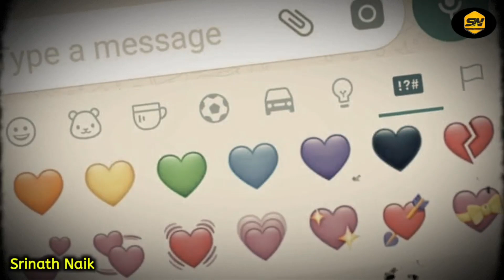ಮೈಕಲ್ ಜಾಕ್ಸನ್ 150 ವರ್ಷ ಬದುಕಬೇಕು ಅಂತ ಏನೇನು ಪ್ಲಾನ್ ಮಾಡಿದ್ದರು ಗೊತ್ತಾ | Top 10 Interesting Facts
Logo And Intro Credits:
KannadaMahithi